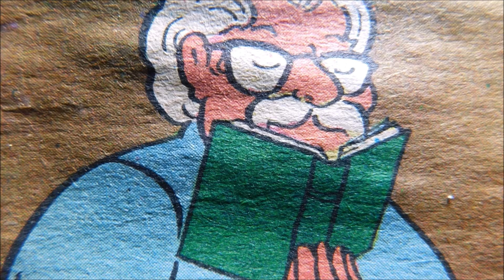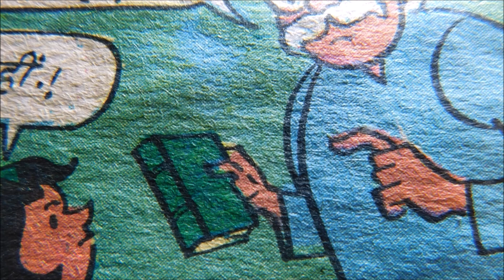kahani | comedy | funny | basnet explain | hindi kahaniya | comic video | funny jokes in hindi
hello dosto
about this video
pinky comic explain
comedy
comedy video
funny video
kahani
hindi kahaniya
pinky
comic book
comic video
hindi comic video
funny jokes in hindi
basnet explain